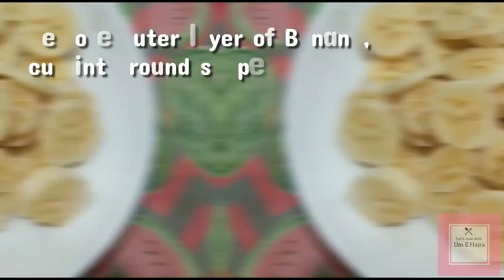Frothy Creamy Banana Shake Iftaar Special Summer Special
Frothy Creamy Banana Shake
Iftaar Special Summer Special
Full of Energy and a Cooling effect in hot summer.

Ingredients:
Banana 4 Nos Fresh
Milk 1/2 Liter
Sugar 2 tbsp or to taste
Ice cubes as you like

Method to follow;
Peel off Bananas, cut banana in slice shape, put banana in the blender, then add sugar, ice and half milk and blend well.
As it blend well, add the remaining milk and once again blend well until mix well.

Serve it cool